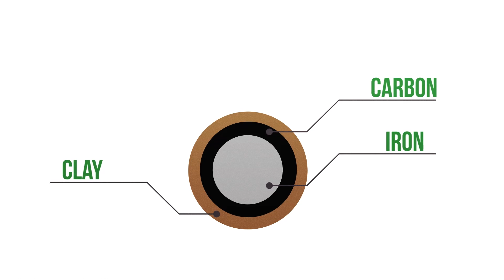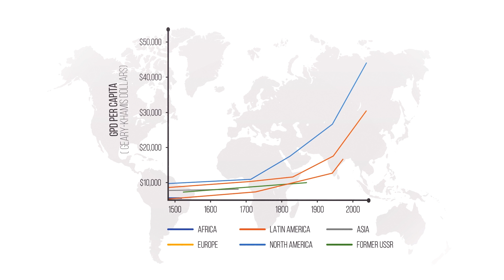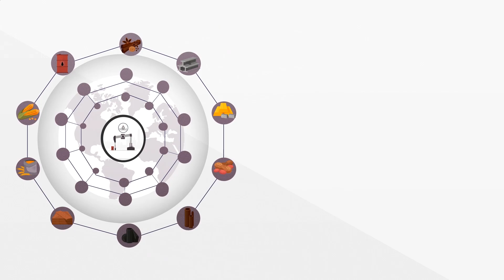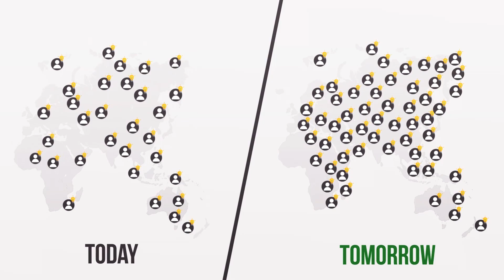History of Energy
Ever since our ancestors discovered fire, energy has been central to the human way of life.

for infographics and to sign up for our newsletter.